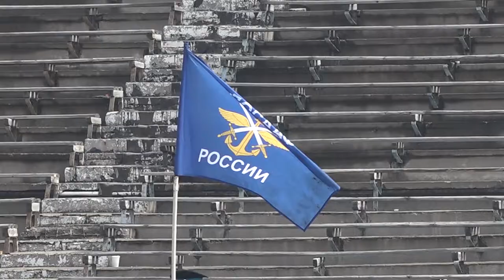Спортивно-патриотическая акция «На службе Отечеству», посвященная 95-летию ДОСААФ и Дню флага России